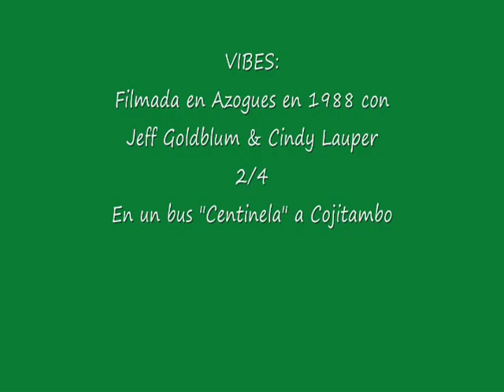Azogues Jeff Goldblum & Cindy Lauper 2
Película filmada en Azogues, principales tomas en Cojitambo. Se filmó en 1988.